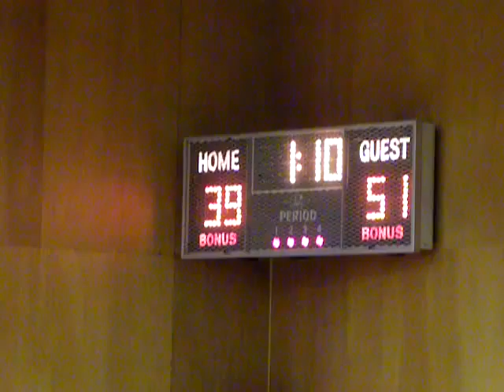TBS vs Faith Baptist (Coleman), 1-21-10, 13/15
TBS vs Faith Baptist (Coleman), Final Score: TBS 39 - Coleman 54